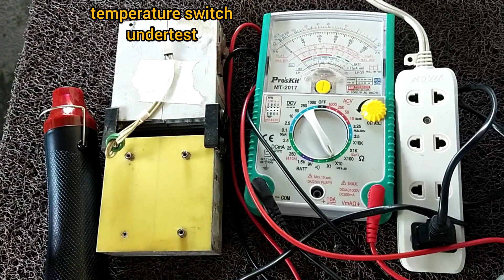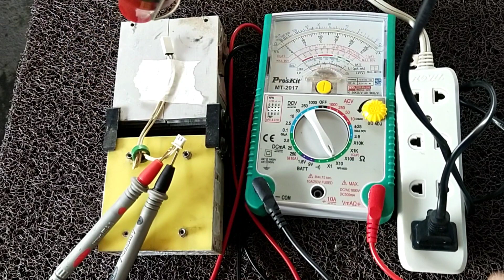How to test a normally open (NO) temperature switch explained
This video tutorial deals on determining a good or functional temperature switch.

temperature switch
thermal,protector
testing,electronic,components,tutorial
howtocheckthetemperature switch
how to determine a defective temperature switch
tle tech cher
testing basic electronic parts
testing electronic parts
testing electronic components
pinoy tech tutorial
TLE TECH CHER
paano mag test ng temperature switch
repair welding machine
analog tester
heat gun

Musician: Xuxiao